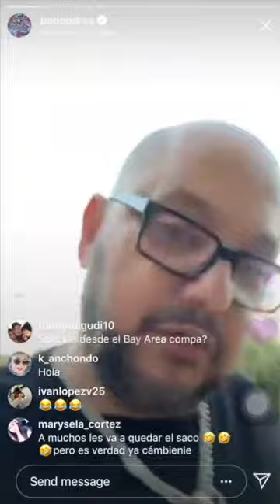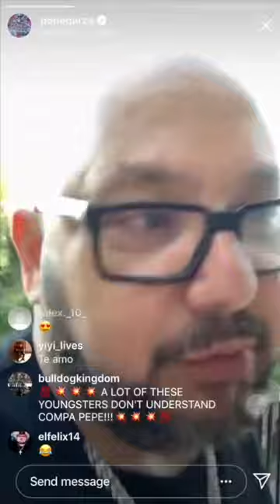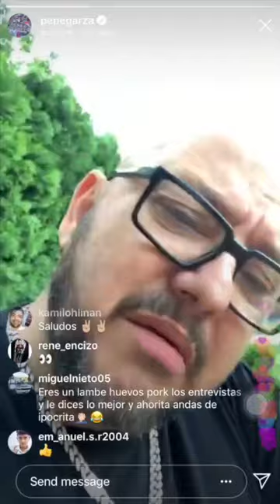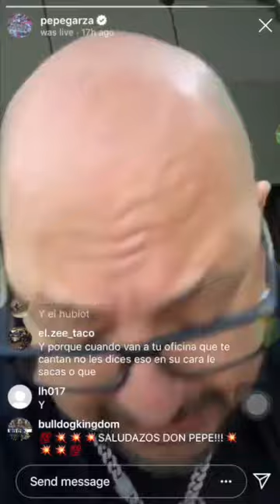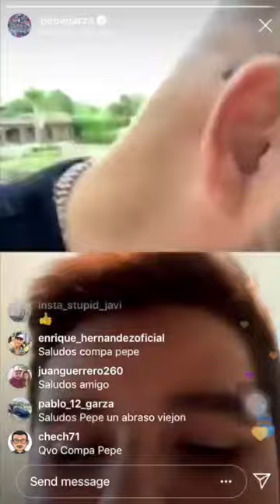PEPE GARZA EXPLICA PORQUE LE ABURREN LOS CORRIDOS SOBRE ENVIDIA - Lo Mejor de Pepe's Office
Un Live de Instagram donde da una mayor explicación sobre lo que comentó.